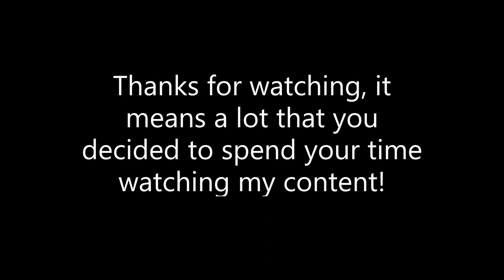Hollow Knight: Nightmare King Grimm (Radiant)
Finally! I've been trying to beat this guy for a long time!